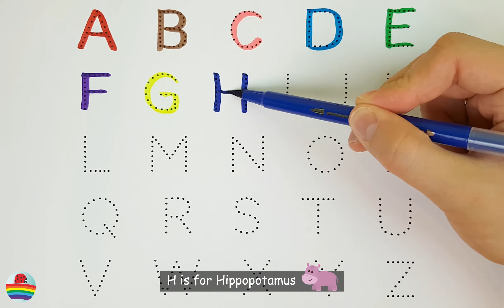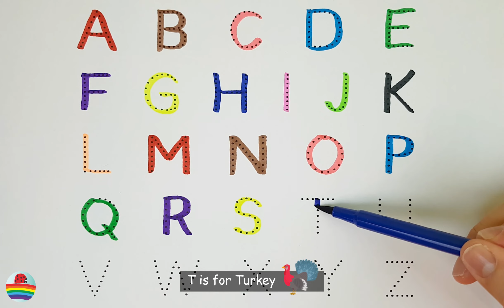Learn to Write the English Alphabet in a Fun Way